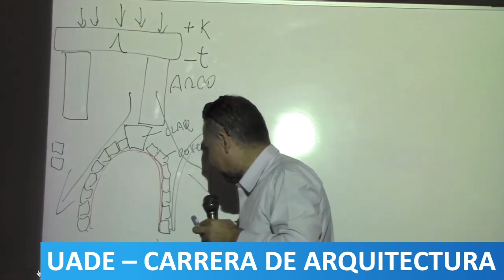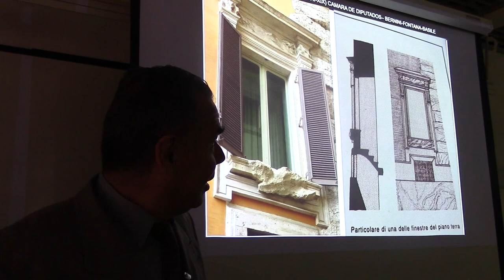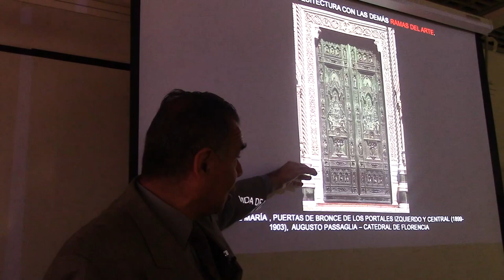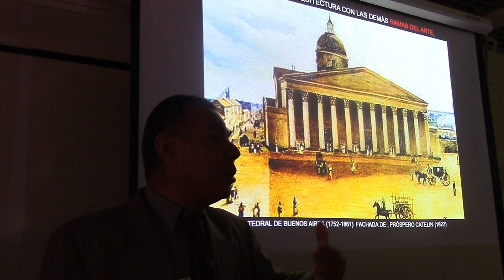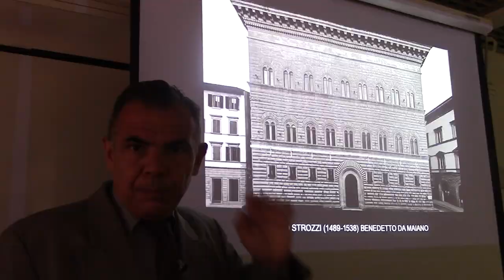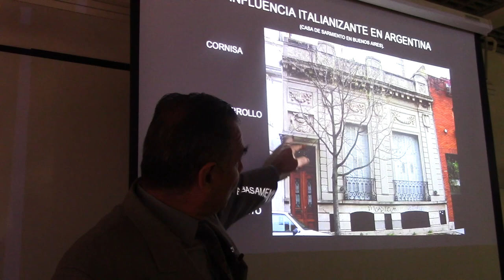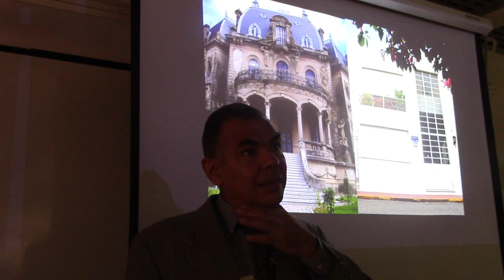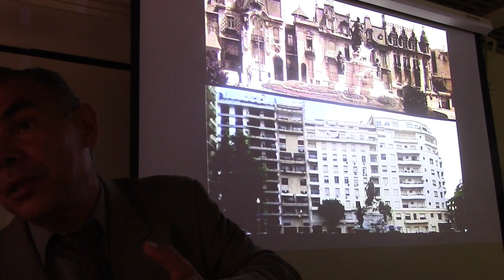21 CÓMO VESTIMOS LOS EDIFICIOS POR EL PROF JUAN LAZARA